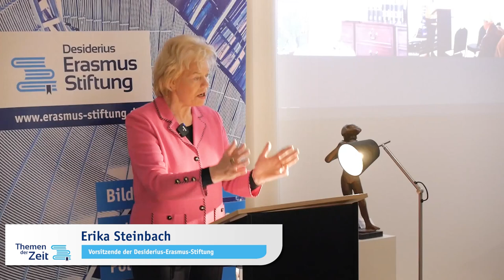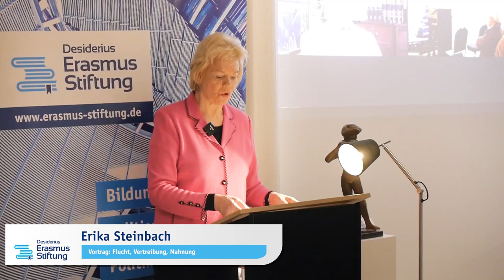Flucht, Vertreibung, Mahnung - Erika Steinbach - Themen der Zeit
Vortrag: Flucht, Vertreibung, Mahnung
Erika Steinbach
In der Serie "Themen der Zeit" der Desiderius-Erasmus-Stiftung.

Der darauffolgende Vortrag Prof. Alfred M. de Zayas musste aufgrund der aktuellen Coronalage per Videoübetragung in den Veranstaltungssaal umgesetzt werden.